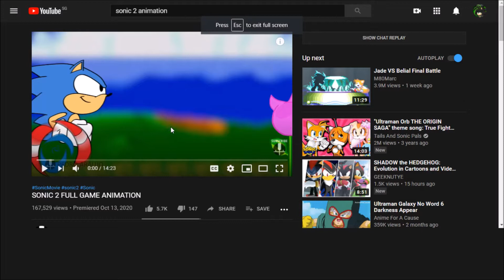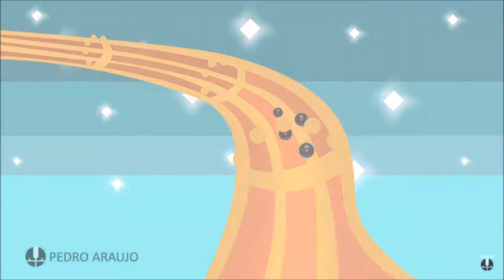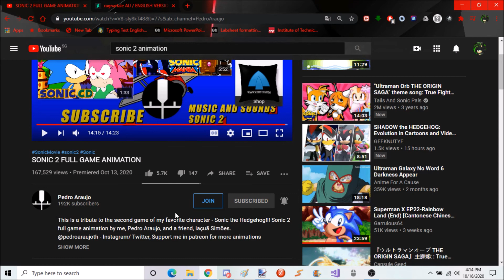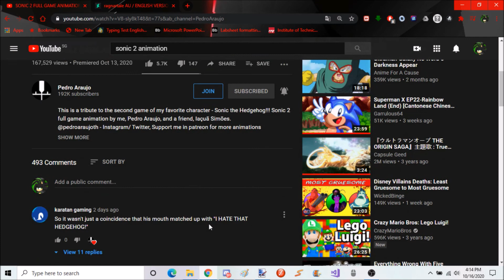Well, this is nice. - Reacting to Sonic 2 Full Game Animation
Be sure to check this guy's channel out. ^^